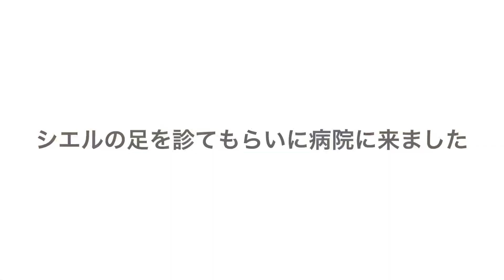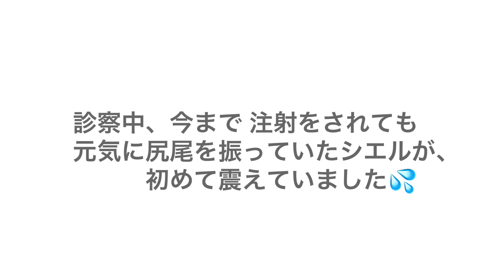【愛犬がパテラ!?】パピヨン犬 両膝パテラ💦病院に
生後８ヵ月.パピヨン♀がある日「キャンッ」と足に痛みが💦
それが時折続き、ビッコを引くように。病院に連れて行った診断結果は❗️❗️
★パテラの4段階のグレードについての説明は1:26秒より★

★シエル(パピヨン)♀姉　2020年3月3日生まれ
★メイル（ポメラニアン)♀妹　2020年6月23日生まれ